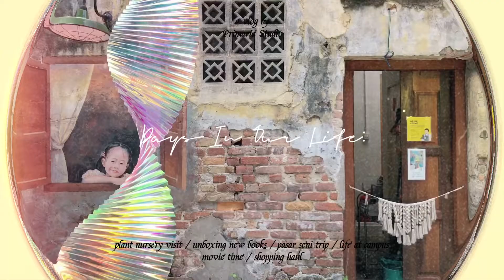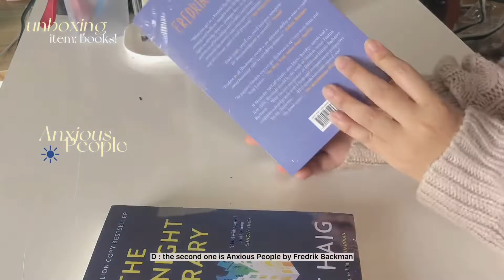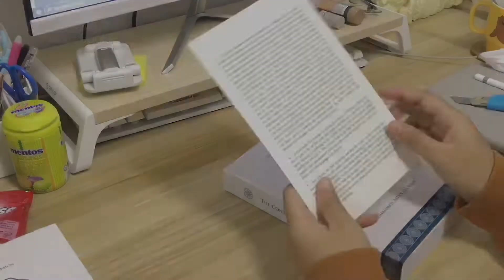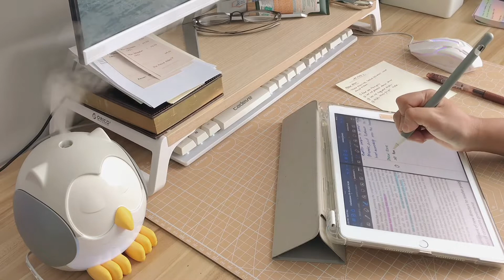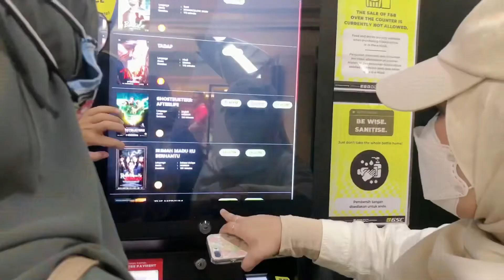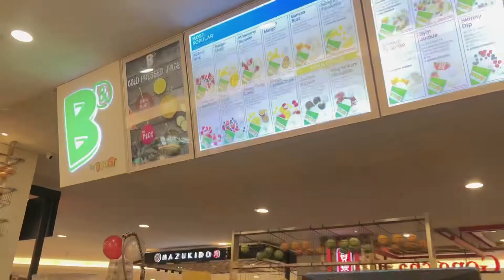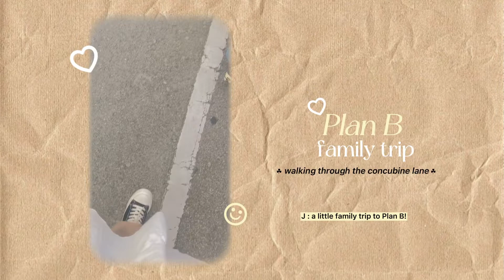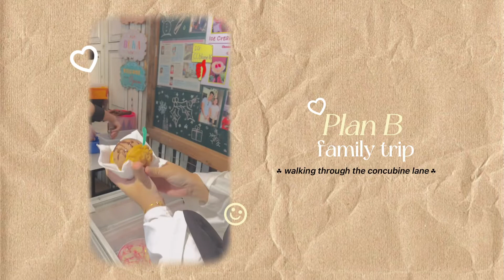🍒 daily vlog * plant nursery visit, new books, pasar seni daytrip, life at campus, shopping haul 🛒✨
welcome to days in our life ♡

camera
+ iphone7plus

editing software
+ CapCut (mobile)